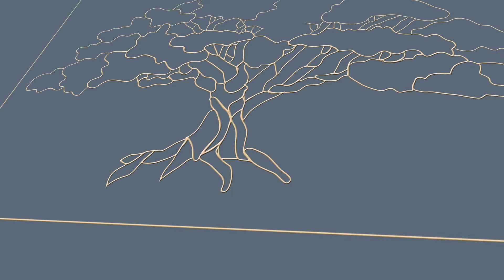Topic13.1 青少年为何讨厌教会